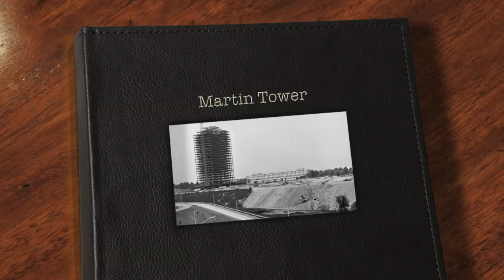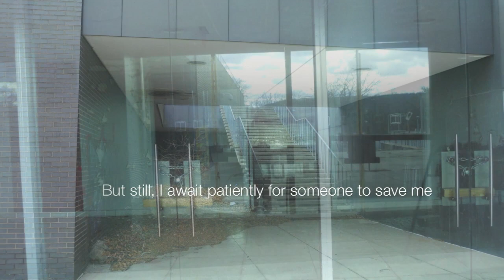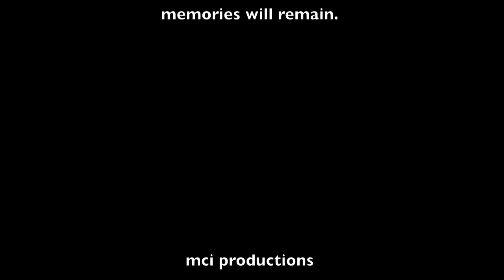Requiem for a Tower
The final days of Bethlehem's iconic skyscraper as told by the building.